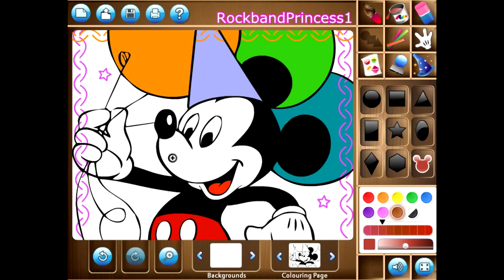Disney Mickey Mouse Game - Painting Games - Art Games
Look On My Channel For More Painting Games To Play Online Free For Children. Play This Game,Painting Mickey Mouse Use The Paint Colors Stencils Stamps Instructed On The Side Easel Available Below!

Play this creative game of applying artistic skills to paper. Decorate the canvas with colorful paint choices. The colors can display multiple shades moving the slide left or right. it's time to color the most lovable character of Disney World.

Instructions: Click on the color and select the paint and then place them on the sketch pad.

Category: Painting Games,Art Games